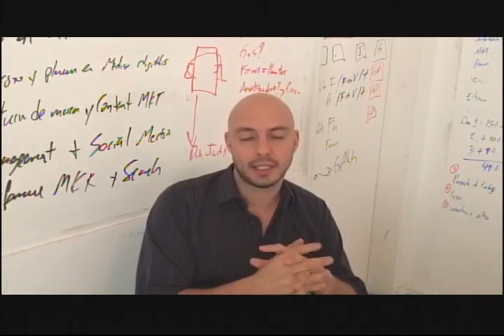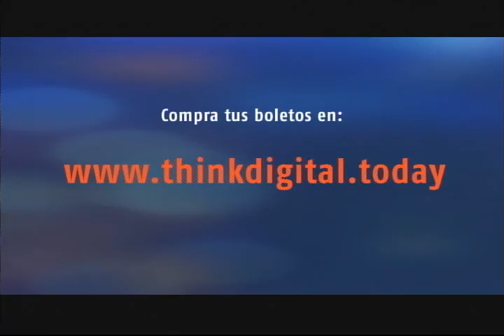El método baby-led weaning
Natalia de Biegler, psicóloga y experta en maternidad, explica que es un método gradual de introducción de la alimentación complementaria, o sea que no es para alimentar al bebé sino para que conozca sabores, textura y desarrollo la habilidad motriz.